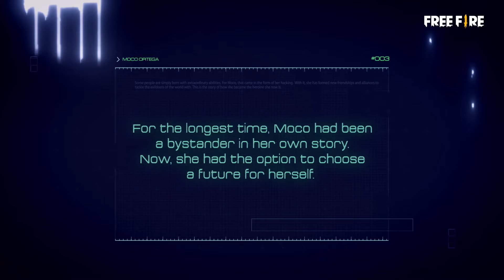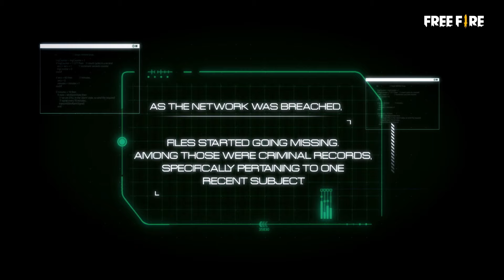Previously On... | The Runawayz - Moco: Chapter 6 | Free Fire Comics Recap | Free Fire NA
"In this week's episode of "Previously On..." Moco's story comes to a thrilling conclusion. Will she find resolution with Andy and Horizon, or will she be able to carve her own path in destiny? 💥👾

We finish recapping "The Runawayz - Moco" with Chapter 10 in today's final episode!